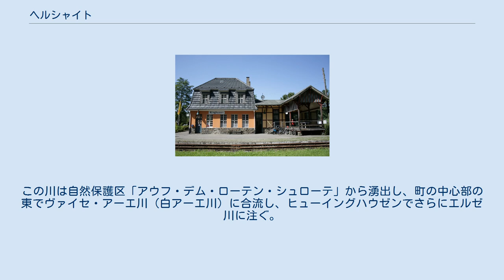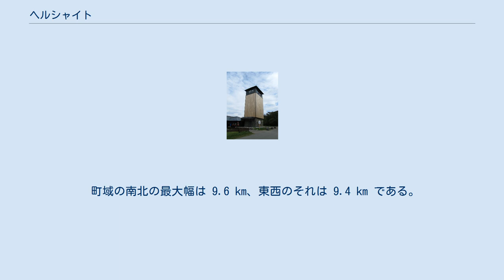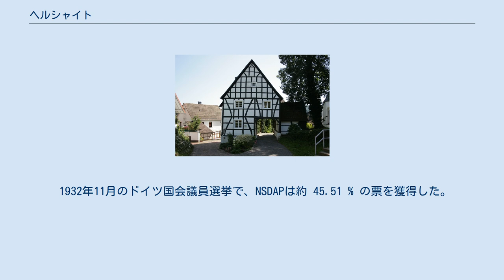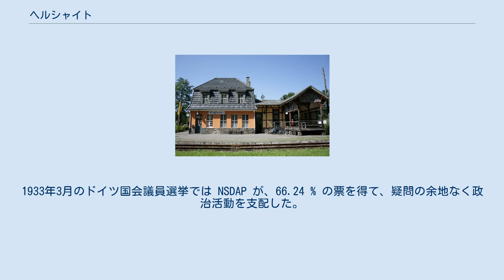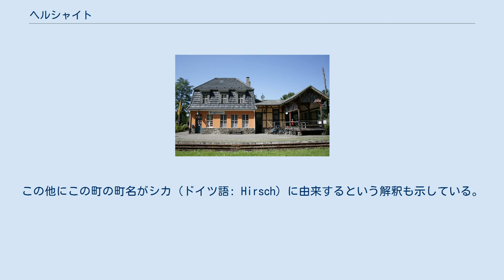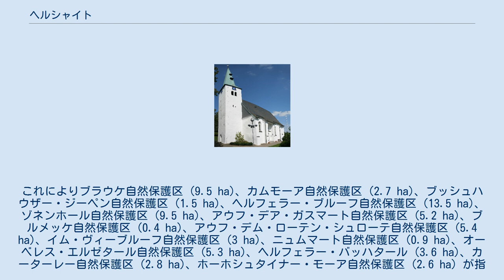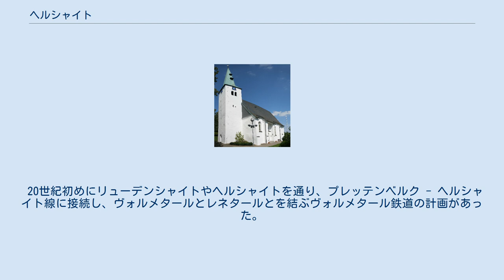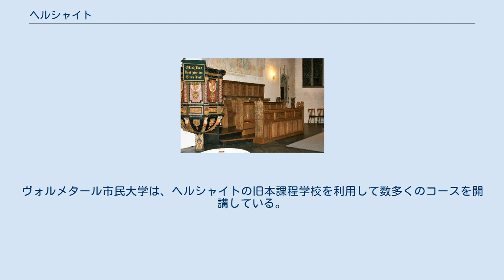ヘルシャイト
ヘルシャイト (ドイツ語: Herscheid)は、ドイツ連邦共和国ノルトライン＝ヴェストファーレン州アルンスベルク行政管区のメルキッシャー郡に属す町村（以下、本項では便宜上「町」と記述する）である。
人口5,000人以上、1万人以下の「クライネ・クラインシュタット」（直訳: 小さな小都市）に分類される。
 ヘルシャイト町内のシュヴァルツェ・アーエ川 ヘルシャイトは、メルキッシャー郡南東部、ザウアーラントの山がちな地形に位置している。
町の南部には、高さ 663 m のエッベ山地の最高峰ノルトヘレがある。
ここからエッベバッハ川（エスター川の上流の呼び名）が湧出している。
この川は、東の町境でエスタータール堰によって堰き止められる。
ヴァーゼ堰とフュルヴィッゲタール堰はヘルシャイトの西にある。
一部がヘルシャイトの町域に含まれるガスマート集落（海抜 534 m）は西の町境にまたがって存在する。
 北西をシュヴァルツェ・アーエ川（黒アーエ川）が流れている。
この川がヴェルドール＝アルテンミューレでヴァーゼ川に合流する。
ヘルシャイト中心部のやや外れをブルーフバッハ川が流れている。
この川は自然保護区「アウフ・デム・ローテン・シュローテ」から湧出し、町の中心部の東でヴァイセ・アーエ川（白アーエ川）に合流し、ヒューイングハウゼンでさらにエルゼ川に注ぐ。
町域の北はジリナー・ベルク（海抜 460 m）およびオストヘレ（海抜 418 m）に達する。
ヘルシャイトの最低地点は、シュヴァルツェ・アーエ川の谷で海抜 250 m である。
 町域の北部はリューデンシャイダー盆地に位置している。
ヘルシャイト周辺のヘルシャイダー・エッベは、エッベ山地の北の中心部を形成している。
エッベ山地鞍部のヘルシャイトの地層は、オルドビス紀に属しており、黒い粘板岩の薄い層と、オルドビス紀初期から中期の砂岩からなる。
キースベルト近くの岩の層には様々な化石が見られる。
 町域の南北の最大幅は 9.6 km、東西のそれは 9.4 km である。
最も北の集落はヴィーゼンフェルトで、最も南の集落はヘルフェルである。
リューデンシャイトの市域にあるヴァーゼタール堰の南端近くにあるショトットメルトがヘルシャイトの最も西の集落で、ヒュイングハウゼンが最も東である。
ヘルシャイトとプレッテンベルクとの境界は、現在もかつてのヴェリンとヴェリナー・バウムとの間の国境防衛線を通っている。
 森林が 58.7 % と町域の最も多くの部分を占めており、農業用地は 32.0 %、住宅地および交通用地は 8.5 %、0.8 % がその他の用途の土地である。
ヘルシャイトの人口密度は 124人/km2 で、メルキッシャー郡で最も低い値である。
 ヘルシャイトに隣接する市町村は、ヴェルドール（北）、プレッテンベルク（東）、アッテンドルン（南東）、マイネルツハーゲン（南）、リューデンシャイト（西）である。
オルペ郡に属すアッテンドルン以外はいずれもメルキッシャー郡に属している。
 町域に地区は設けられていない。
この町は多くの集落からなる。
 ヘルシャイトの気候は大西洋に支配されている。
これを担っているのが西風である。
特徴的なのは、比較的多い降水量と、高度のわりには温暖な気温である。
7月の平均気温は約 15.6 ℃で最も暖かく、1月のそれは -0.4 ℃と最も寒い。
年間平均気温は 7.7 ℃である。
年間降水量は、997 mm である。
 ケルン大司教は1072年に教会と村を新しく創設されたグラーフシャフト修道院に移譲した。
この村は後にマルク伯領に属した。
注目すべきは、伯が15世紀以前にすでにヘルシャイトの土地に狩猟権を授けていたことである。
これは、エッゲ山地で捕らえられたマルク伯エンゲルベルト3世の解放に農民が役立ったことが背景であった。
この他の特権として独自のアムトと営林・漁労権があった。
この村は中世後期にはフライゲリヒテ（裁判所）の所在地であった。
最初の裁判記録は1386年と1387年のものである。
記録は1499年と1512年で終わっている。
少なくとも1つの事案でこの裁判所は全国的に重要な訴訟手続きを行った。
全体的に、事案の数は、他の裁判所に比べ少なかった。
三十年戦争と2度の大火（1686年と1862年）で、古い建造物はほとんど失われた。
一部被害を免れたのは、頑丈な現在の使徒教会だけであった。
1862年以後の復興は主に石材建築よ...